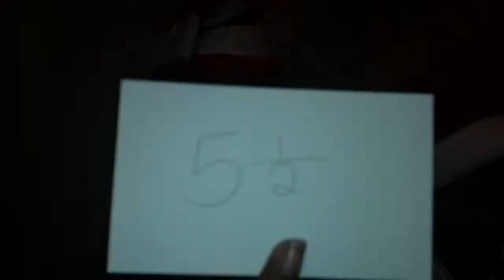12 days of CHRISTMAS (DAY4) Crazy food Combination🤢...Gross🤮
Today is day 4 of MY 12 DAYS OF CHRISTMAS SERIES we are playing the CRAZY FOOD COMBINATIONS GAME. Join me and my cousins as we try all kinds of CRAZY AND NASTY FOOD COMBOS.
Follow my cousin DAMONE YOUTUBE ACCOUNT